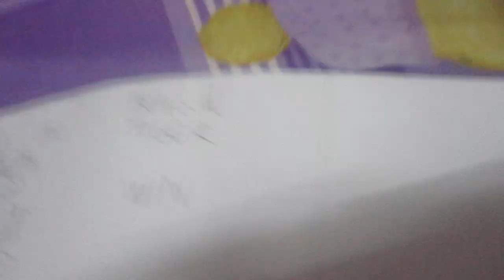Bengal tiger vs razor back boar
fighting for the water hole